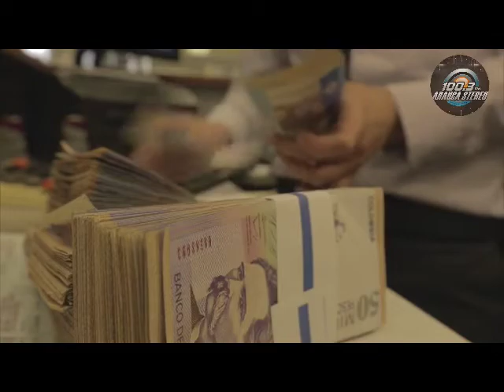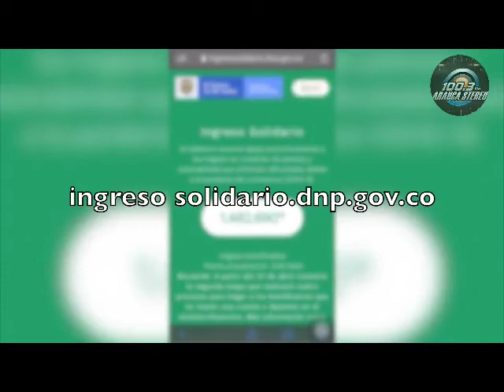Avanza Ingreso Solidario y Álvaro Uribe opina sobre este programa